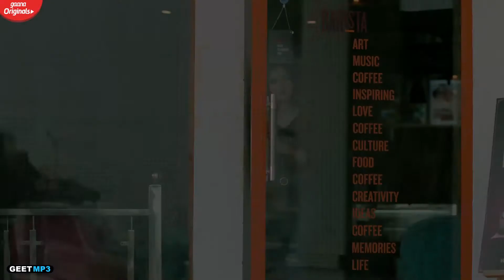Befikra : MUSAHIB (Official Video) Satti Dhillon | Latest Punjabi Songs | Gaana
Geet MP3 & Gaana Presenting Official Music Video Of "Befikra" Song, Vocals By Talented "Musahib" And Music Created By "MixSingh"

Song
Singer
Lyrics : Musahib
Composition Musahib
Video Director : Satti Dhillon
Dop : Shinda Singh
Makeup Artist : Rajan Passi
Video Editor : Zipsi
Photography : Shivam
Publicity Design : The Town Media
Arranged, Programmed & Mixed By MixSingh
Mastering : Sameer Charegoanker
Vocals Recorded at Mix It Up Studio
Artist Management : Gurbaksh Singh Dhillon
Produced By : Kv Dhillon
Online Promotions : GK DIGITAL
Music Label : Geet MP3